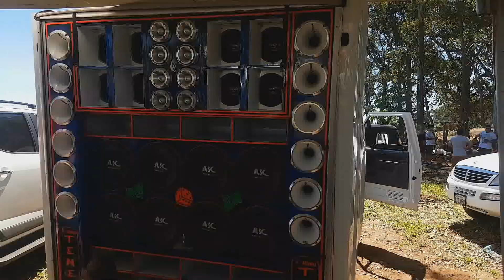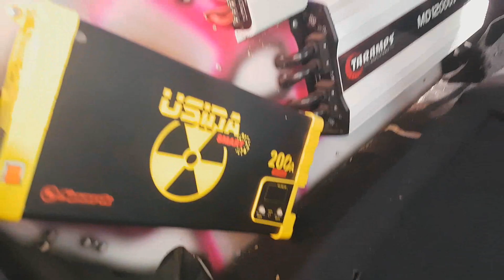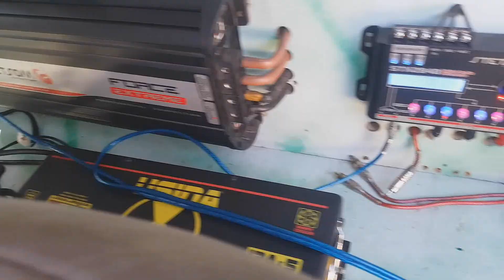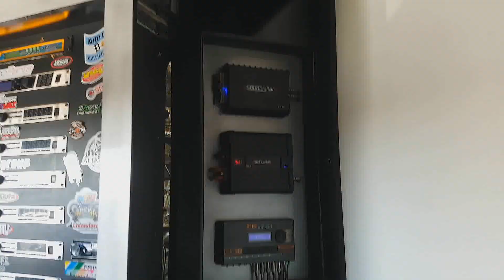Carreta Treme Treme 🤩 Fui no Evento em PJC-PY / Ponta Porã-MS - 05/11/23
Canal Som 100 Fronteiras, Unindo os Amantes do Som Automotivo!

TAGS (Ignorem)